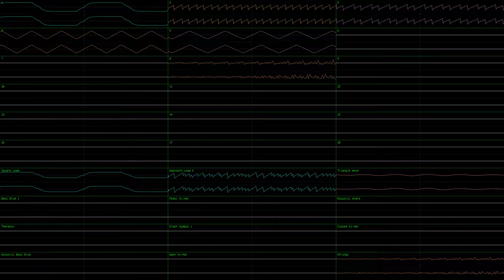Surasshu - Eek! (JummBox SoundFont Cover)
This is a cover of Surasshu's "Eek!", made using my JummBox SoundFont and OpenMPT with ZumiIsawhat? (@zzdaxuya )'s MIDI from this video which doesn't break under this chiptune GM sf2.

Zumi's MIDI used a high-pitched Screaming from Roland GS for the Eek! sound / slide whistle. Which isn't in the SoundFont. I ended up assigning it Theremin (I mapped Theremin in the SoundFont to the Roland SC-8850's "Horror Pad". The MIDI by Zumi uses Sine, which the SoundFont actually has as Triangle Wave, which is ironically closer to the original song.) and using OpenMPT to pitch the sample up two octaves to sound proper.

I used corrscope by nyanpasu64 to make this, with pitch colors enabled. I used 192kHz 64-bit float stereo for the channel audio, and 96kHz 64-bit float quad audio for the master audio. I rendered the video at 4096x2304p56 with CRF1. The AAC bitrate was set to 512kbps to allow for the quad. Basically, this is safe max h264. I set OpenMPT to visualize the 18 module channels AND the 12 instrument channels so as to be a decent number (30). This render was a much shorter render than the last few. I hope my other renders repeat that pattern. I used 1/256ths quantization via Advanced Options in OpenMPT, I set the MIDI import Ticks Per Row to 16, and the Pattern Size to 1024. This was done to get maximum detail.